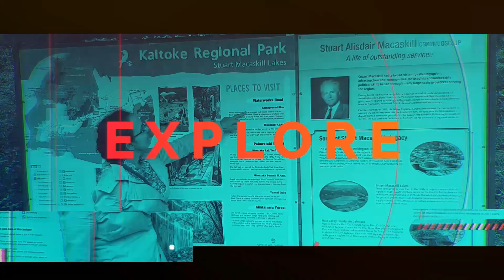Cultivation of Custard Apple in Malayalam /ആത്തച്ചക്ക/ആത്തക്ക/ അറിയേണ്ടതെല്ലാം I J's Passion World I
J’s Passion World is a channel for people who are passionate of gardening and loves terrace cultivation and still confused about how to start it in a proper way.

Thank u all my friends who watching and finding me here in youtube.

I am Jaicy, sharing my experiences in organic farming with you through my videos by explaining farming techniques of different kinds of vegetables and fruits by utilizing small spaces and sunlight effectively, also passionate in cooking and love travelling.

Contact What's App #: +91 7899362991

Search results including:

sugar Apple
custard apple
annona reticulata